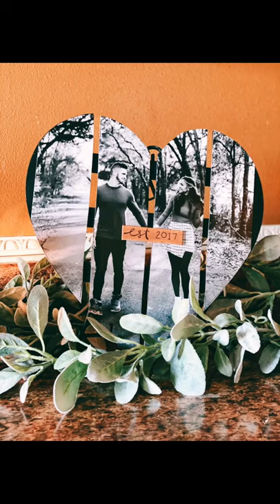best hart craft short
"wallmate"
"paper wall hangings"
"wall hanging craft ideas"
"paper wallmate"
"paper crafts"
"shishir art and craft"
"wallmate with paper"
"paper flowers wall hanging"
"wallmate paper"
"কাগজের ফুল"
"beautiful wall decor idea"
"Paper craft wall hanging"
"Easy wall decoration idea with paper"
"Paper Home decoration ideas"
"art and craft"
"wall hanging"
"paper craft"
"craft ideas with paper"
"beautiful wall decor ideas"
"Craft ideas
"art ideas"
"drawing"
"easy art"
"teens"
"art"
"proyectos faciles"
"trucos de belliza"
"howto"
"tutorial"
"handcraft"
"tips"
"drawings"
"5 minute craft"
"useful things"
"life hacks"
"crafts"
"diy"
"5-minute crafts"
"tricks"
"drawing tutorial"
"drawing tricks"
"palm art"
"painting"
"do it yourself"
"diy projects"
"paint"
"5-minute crafts teens"
"trucos"
"teenagers"
"diy activities"
"painting hacks"
"5 minutes craf
"Crafty Panda How"
"Crafty Panda"
"5-Minute Crafts"
"Blossom"
"Troom Troom"
"123 GO!"
"123 GO Like!"
"123 GO! GOLD"
"DIY"
"Life Hacks"
"How To Crafts"
"DIY Hacks"
"Tricks"
"Tips"
"Pranks Funny Situations"
"Comedy"
"DIY Crafts"
"Fashion Ideas"
"Fashion Hacks"
"Fashion Tips"
"Fashion Tricks"
"Fashion DIY"
"diy clothes"
"best fashion"
"fast fashion"
"easy fashion"
"Fashion"
"Outfit Ideas"
"Outfit Tips"
"Outfit Tricks"
"Clothes Upcycle"
"Clothes Recycle"
"Clothes DIY"
"Clothes Hacks"
"Clothes Ideas"
"Clothes"
"diy"
"do it yourself"
"useful things"
"lifehacks"
"tricks and tips"
"diy projects"
"diy activities"
"handcraft"
"tutorial"
"howto"
"back to school"
"school supplies"
"school supplies diy"
"back to school supplies"
"pen crafts"
"life hacks"
"school hacks"
"pen accessories"
"pen decor"
"art hub"
"christmas art"
"art tiktok"
"nail art"
"how to draw"
"kids art hub christmas"
"art hub for kids christmas"
"how great thou art"
"drawing"
"pancake art"
"nail art storytime"
"clay art"
"resin art"
"art of war"
"collins key pancake art"
"art videos"
"sandra cires art"
"carrie underwood how great thou art"
"art land"
"art simple"